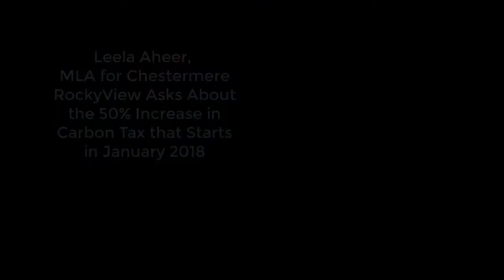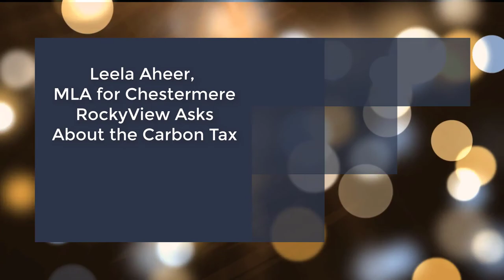Alberta MLA Leela Aheer Asks About the 50% Increase in Carbon Tax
Leela Aheer MLA for Chestermere RockyView Asks About the 50% Percent Increase in Carbon Tax.  The NDP's Shannon Philips responded.